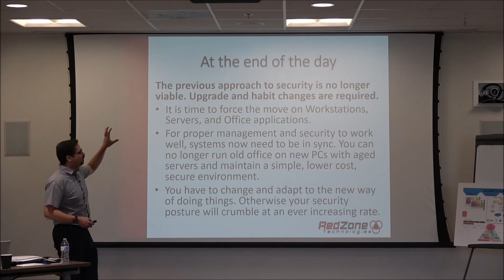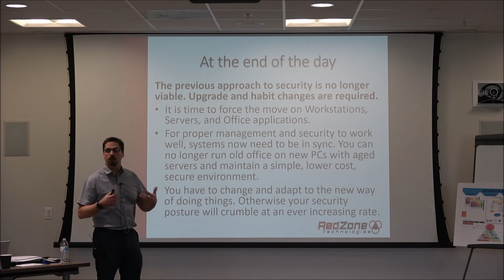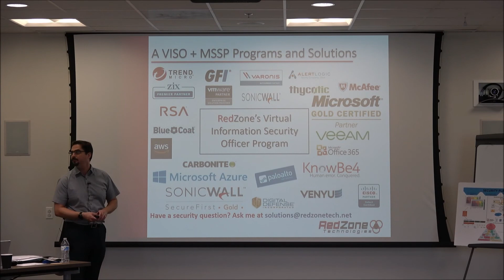Don't Let Your Security Systems Go Blind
At the end of the day, Microsoft is adding some great, and innovative new security tools in its newer operations systems with the addition of Windows Admin Center (WAC) and System Insights.

There is tremendous value to be gained from upgrading your systems and using these new tools, but getting the most value out of these new tools is predicated on the adoption of IT administrative and operational processes and behaviors to work with the new systems.

Watch the video above to understand the importance of having IT security and administration working together to enhance your security posture:

     •WAC and System Insights are powerful tools, and the only effective tools moving forward

     •You must upgrade to Windows 10 and Windows Server 2016/19 in order to get these tools

     •You must adapt the behaviors of your IT Administrators in order for these upgraded systems to be effective

     •If you do not upgrade and adapt your processes, your security systems will become blind over time and your security posture will crumble

If all your systems see is bad administrative/operational behaviors, they’ll never be able to learn and grow properly. If all your systems do is throw flags at bad administrative and operational behaviors, then they’ll effectively be blind to real threats.

The Security Experts at RedZone can help you minimize risk.

Bill Murphy is a world renowned Innovation and Transformation (Offense and Defense) Expert dedicated to your success as an IT business leader.

He hosts a popular RedZone Podcast, where he interviews leaders who inspire him in the areas of Exponential Technologies, Business Innovation, Entrepreneurship, Thought Leadership, Enterprise IT Security, Neuroscience, and more. Bill's podcast was named among the Top Seven Podcasts for InfoSec Pros by Solutions Review.

He publishes educational articles and innovative ideas regularly in the RedZone Technologies blog. His articles have been published by the CIO Review, CIO Today and Enterprise Security Today. Bill hosts the long-running CIO Innovation Forum group which helps Information Technology executives focus on Innovation and share expertise with peers, to build professional relationships, to learn about new (business innovation) developments and to expand leadership skills.